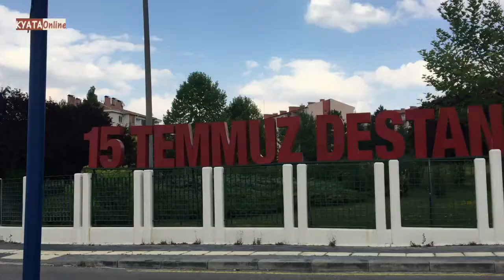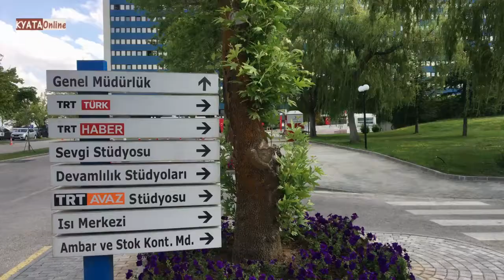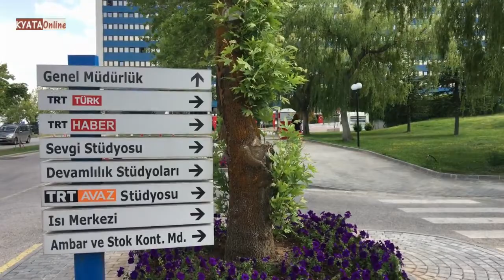KITUO CHA HABARI TRT UTURUKI KILIVYOADHIMISHA MIAKA MINNE TANGU KUENDESHWA KWA JARIBIO LA MAPINDUZI